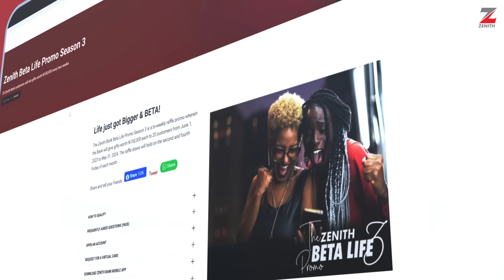Beta Life Promo 3 With ZiVA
Win Big in the Season 3 edition of the Zenith Beta Life Promo